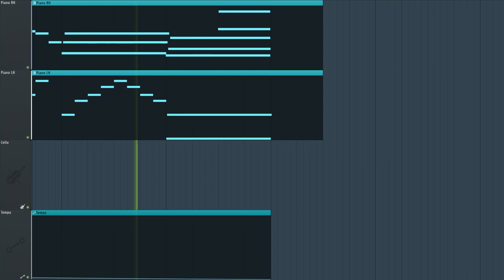last fall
made on FL Studio 20 using a freebie cello from Performance Samples.